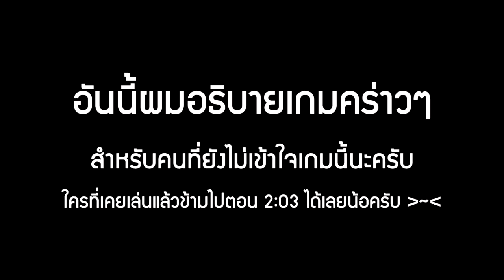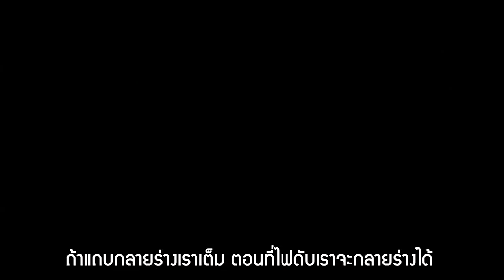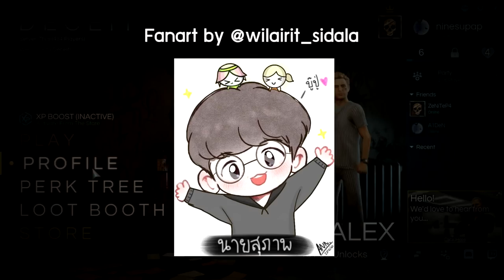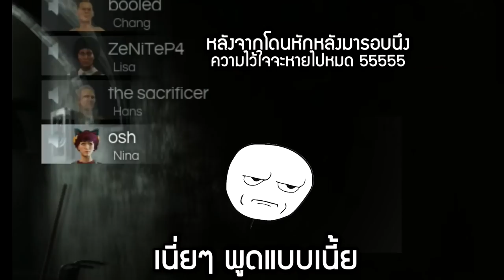Deceit นายสุภาพ - เราบริสุทธิ์นะ feat.สหายพี #1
**คลิปนี้มีคำหยาบปนมา เรทการดูอยู่ที่ 13 ปี ใช้วิจารณญาณในการรับชมนะครับ ^_^
*คลิปนี้เป็นคลิปที่ผมอัดเอาไว้ตอนเล่นเกม DECEIT กับสหายพีครับ เกมแรกที่อัดเป็นเกมแรกของสหายพี 5555

เพลงที่ใช้
- 0:00 Jibbs - Chain Hang Low
- 0:27 Beethoven - Moonlight Sonata (FULL)
- 2:03 bensound-retrosoul
- 2:30 bensound-jazzyfrenchy
- 2:52 Kevin MacLeod ~ Sneaky Snitch
- 4:52 Detective Conan Main Theme - Japanese Army Band
- 5:25 If I Had a Chicken - YouTube Song-Music
- 5:39 名探偵コナンメインテーマ Detective Conan Theme Song Cover
- 6:15 Dog and Pony Show - Silent Partner - YouTube Audio Library
- 7:52 Nintendo Music Mashup
- 10:09 Classical Music Mashup II
- 11:08 Piano Pieces for Children Grade 4 No.12 Strauss The Beautiful Blue Danube (P.186) 藍色多瑙河
- 12:30 Rick and Morty Soundtrack - Evil Mortys Theme (Quality Extended) [For the Damaged Coda]
-12 41 BONETROUSLE but it sounds EXTRA RUSSIAN (Undertale)  Piano Tutorial:
- 13:15 FROLIC from CURB YOUR ENTHUSIASM - Piano Tutorial
- 14:29 🎵 Mii Channel (Nintendo Wii) _ Piano cover w Sheet music!
- 15:13 Beethoven Like Youve Never Heard Before
- 15:42 Undertale Death by Glamour - Jazz Cover  insaneintherainmusic (ft. The Consouls)
- 15:52 Detective Conan saddest Soundtrack ever
- 16:00 Undertale Death by Glamour - Jazz Cover  insaneintherainmusic (ft. The Consouls)
- 16:14 The Noveltones - Left Bank Two - Vision On Gallery Theme
- 16:45 Earthy Crust - Jingle Punks (No Copyright Music)
- 16:58 Detective Conan Main Theme - Japanese Army Band
- 17:13 Mozart - Eine Kleine Nachtmusik Remix  Chilluminati Music